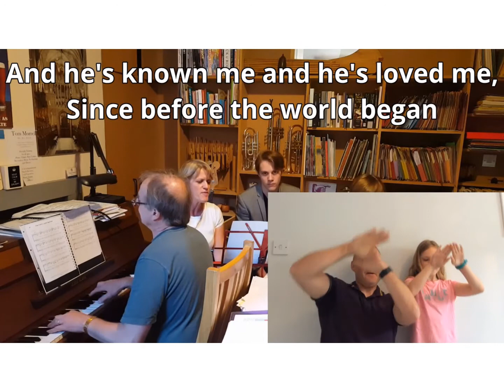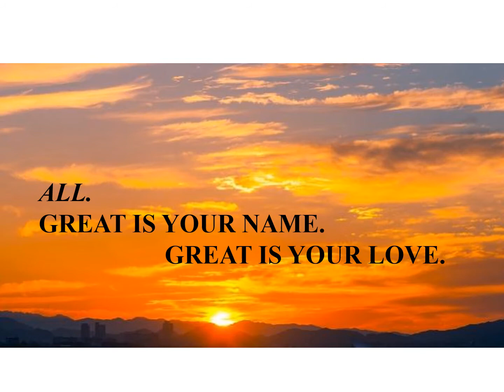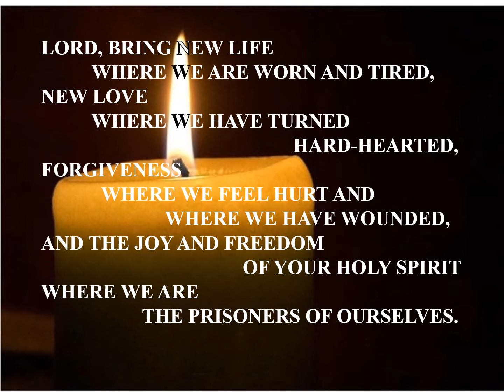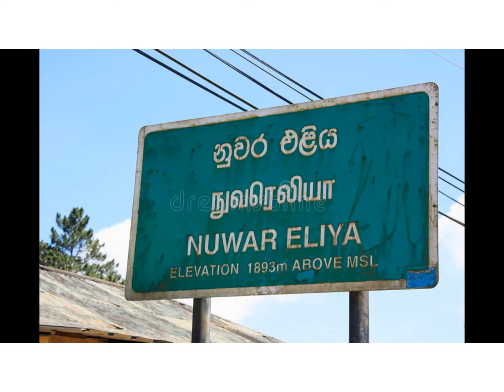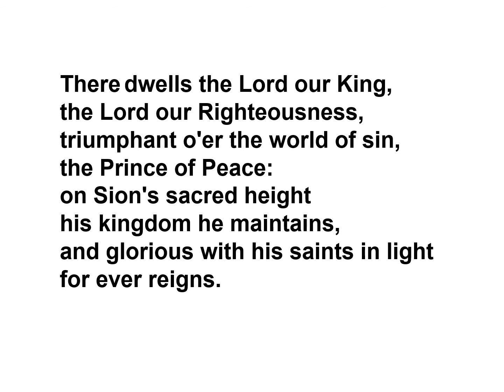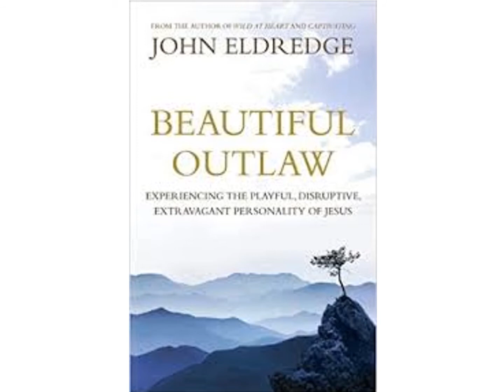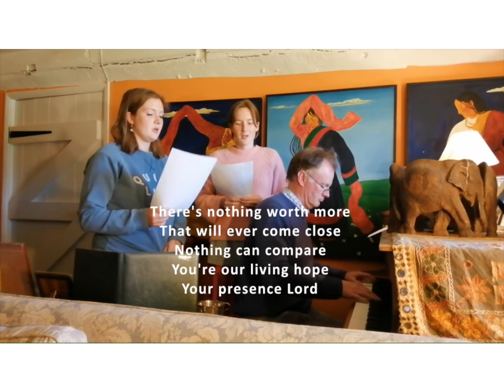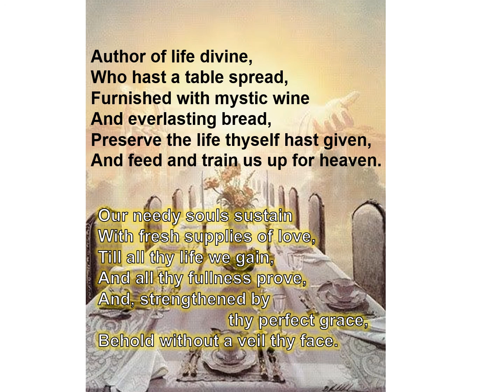Seven Towers Service for 24th January, 2021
Martin Valuks asks us to reflect on the extravagance of God's love and blessings, as revealed at the wedding in Cana of Galilee, when Jesus turned water into wine.